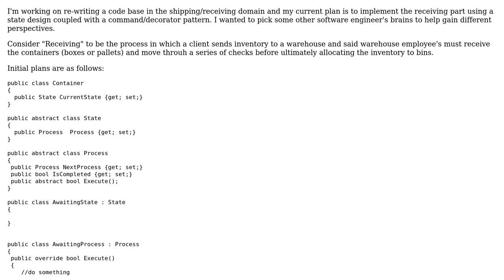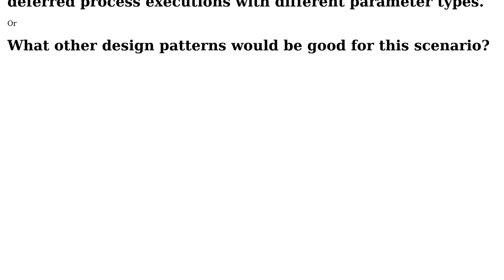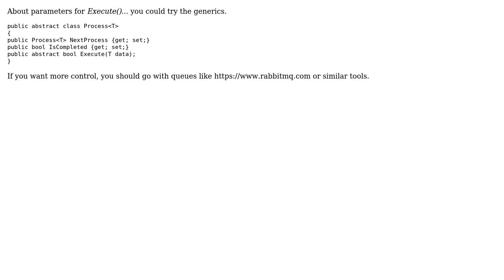Design Pattern for Shipping/Receiving Domain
With thanks & praise to God, and with thanks to the many people who have made this project possible! | Content (except music & images) licensed under CC BY-SA | Music | Images & others | With thanks to user Adrian user A Bravo Dev and the Stack Exchange Network Trademarks are property of their respective owners. You are responsible for your own actions.